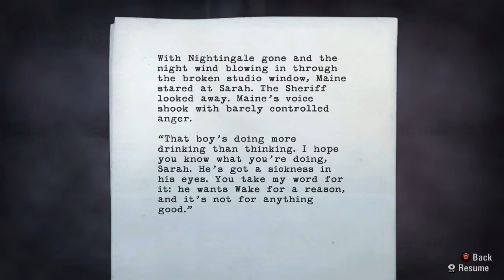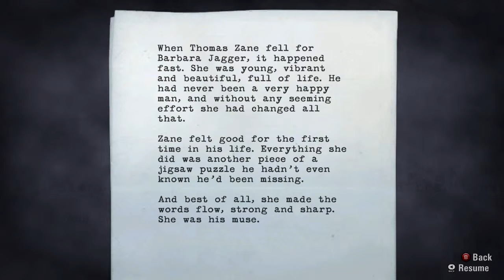Let's Play Alan Wake - Episode 20 - Coal Mine Museum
Alan Wake is a game by Remedy Entertainment, and it's heavily inspired by Stephen King novels & movies. It's also scary. I don't usually play scary games, so expect me to get quiet and scared at times.